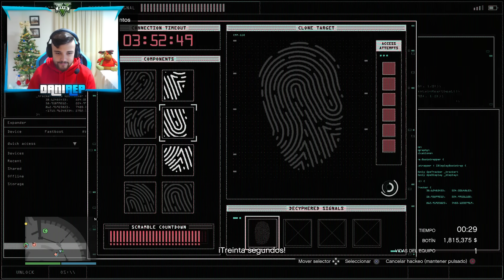ATRACO FINAL AL CASINO! SIGILO! NO HAGAS RUIDO! - GTA V ONLINE - GTA 5 ONLINE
Victor Pedrera, ScuaD, Ismael el random, Anderson Gonzales, Carlos Vázquez, gamer gaming, jose mama, marcos ramirez, caleb 7w7, xX-Edy_ Styles-Xx, vSpiderMan-Ix, ken360th Sánchez, vSpiderMan, P3CAD4R